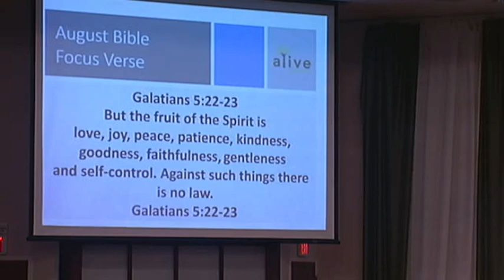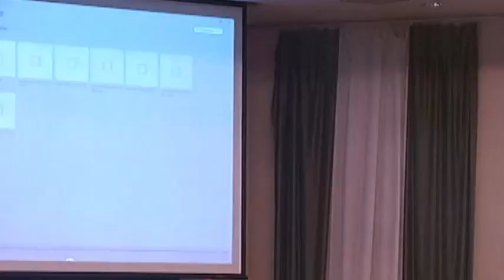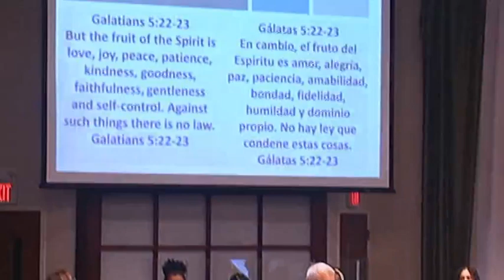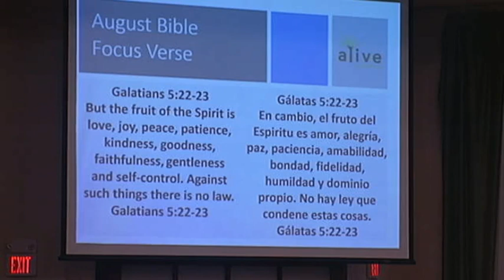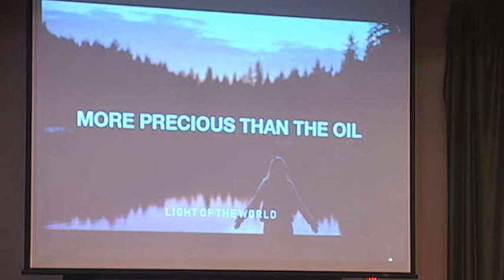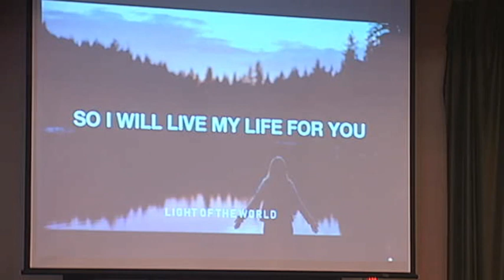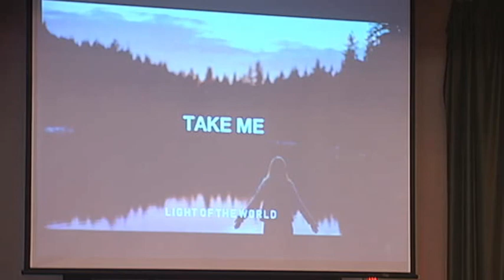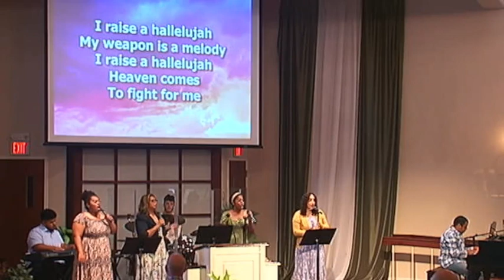Always More-Pastor Kevin Martin 8.20.2023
Welcome todays service included worship by Peniel, Welcome-Pastor Jeff High.
Text was Mark chapter 14 verse 3-9.
It was mute due to copy right laws.